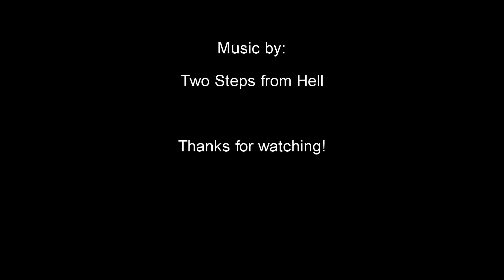Arah path 3 | 13 min speedrun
Aneb jak se nedělá místnost s nošením orbů :)

Buildy:
Warriors: 30/0/0/10/30
Guardian: 0/30/0/30/10
Mesmer: 10/30/0/30/0